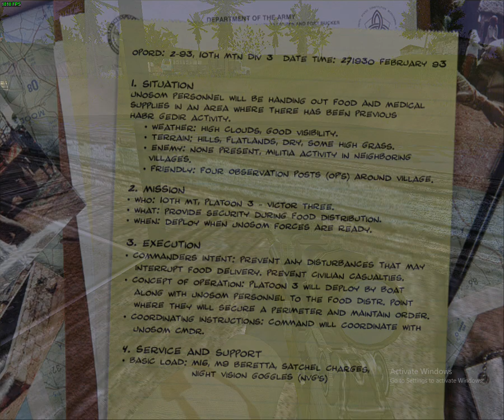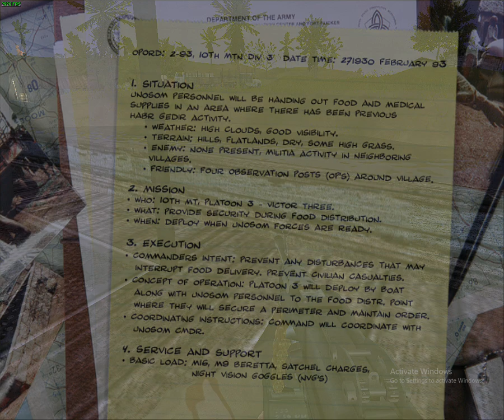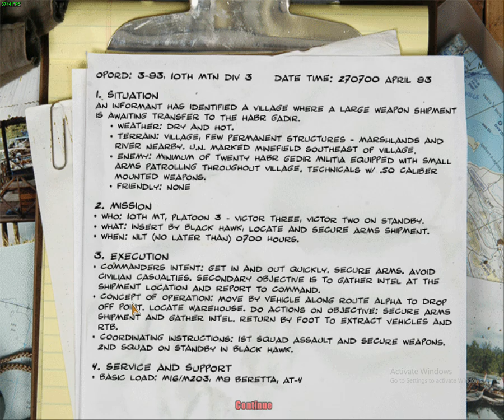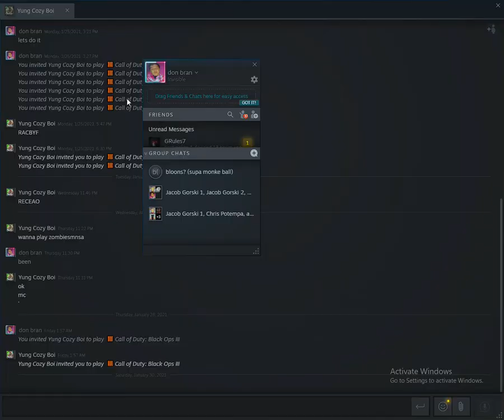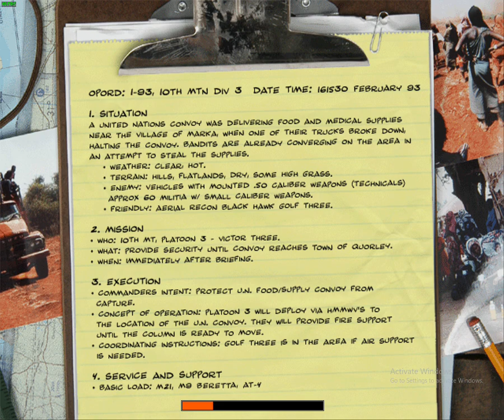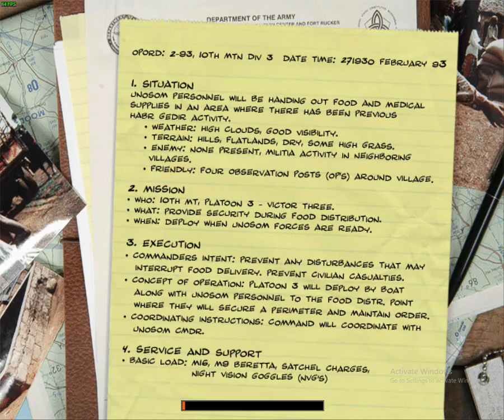Watch and Listen | Blackhawk Down Shit Gameplay + General Schwarzkopf Desert Storm Press Conference